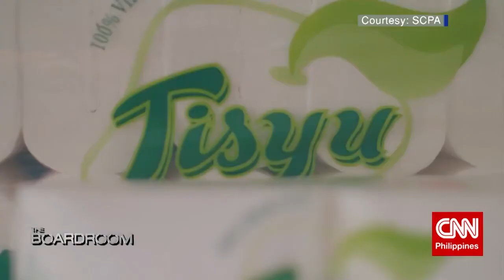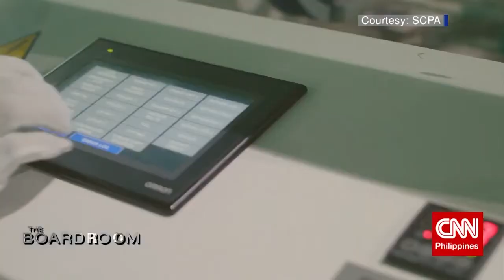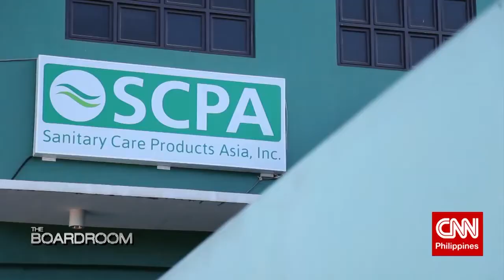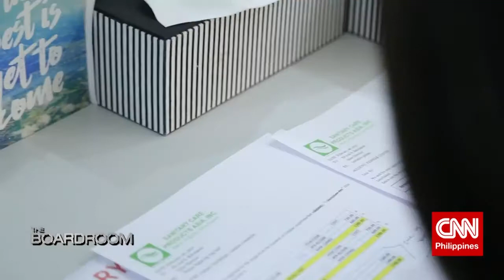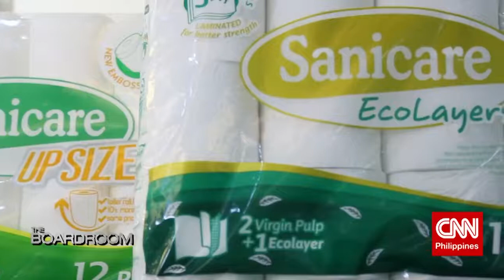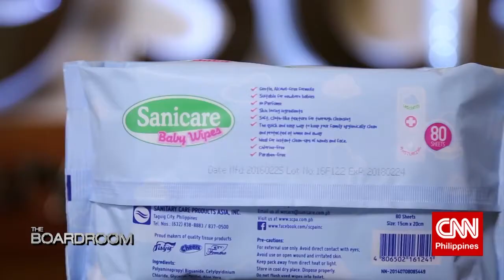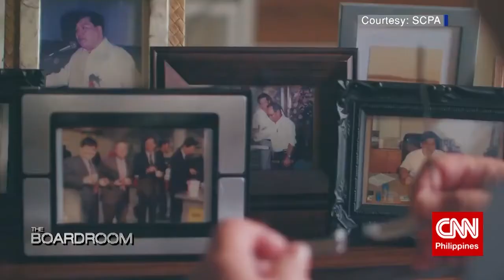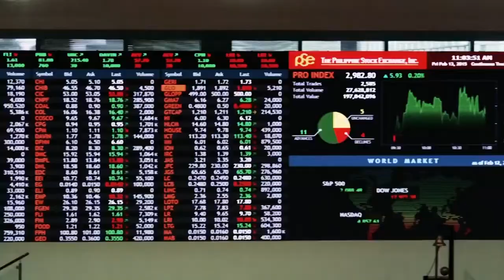The Boardroom, CNN | SCPA Inc.